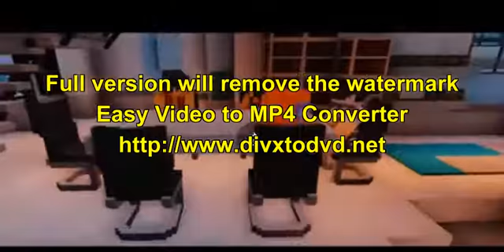Zane's Pants | Love~Love Paradise MyStreet [S2:Ep.11 Minecraft Roleplay]